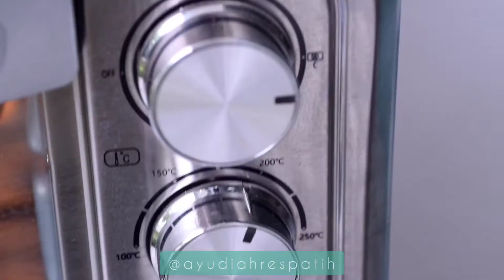Pizza Baguette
sore moms...
kemarin bikin camilan simple ini pake roti yang baru dibeli dari spm. Biar ga repot🤣. Tinggal masukin bahan bahan seadanya dikulkan tadaaa .. jadi deh!
Btw open yg saya pake ini oven Fantasynya @mito.id ya moms,Oyah oven yg saya peke ini namanya Fantasi, ovennya @mito.id, seri MO-888, berkapasitas 33 liter 450-900 watt. aslii cakeeeup, dan udah ada lampunya lho. Buat yg lagi nyari oven boleh lho kepoin dl Fantasi ini ke @mito.id ya 😘😘😘 atau bisa ikutan PO ke @momylicious_shophouse
kalo mau pesen harganya 1,199 JT ya. Mksh.
1 buah roti panjang (baguette)
belah tengah
keju qucikmelt atau Moza
saus pasta siap pakai
paprika
ayam panggang madu
(1 dada ayam tanpa tulang bumbui dgn madu garam merica dan minyak wijen, panggang sampe Mateng, potong potong) boleh jg pake sosis atau smoke beef
tomat Cherry

moms bisa menambahkan bahan lain sesuai selera ya.